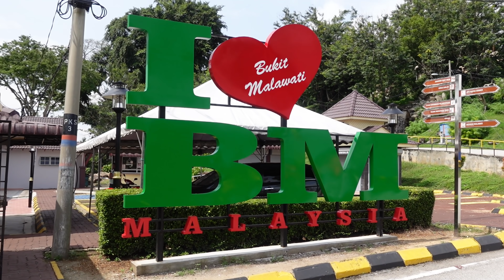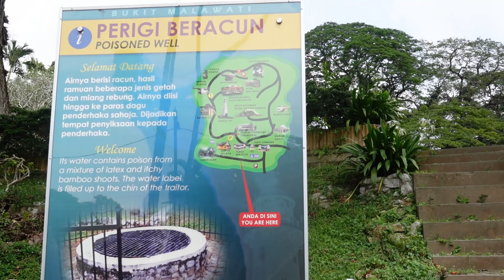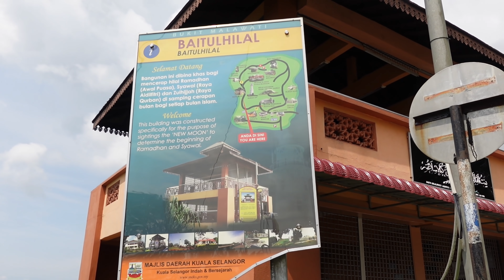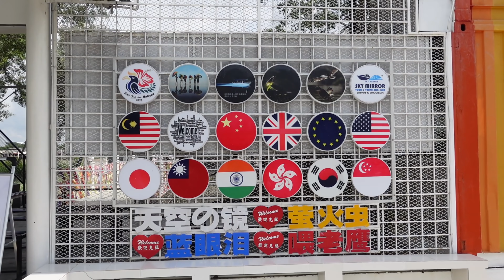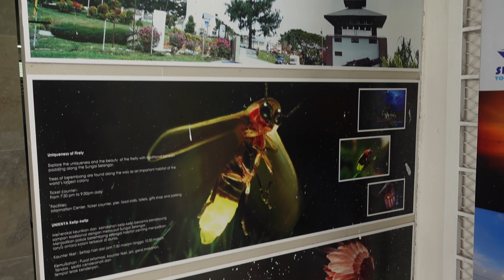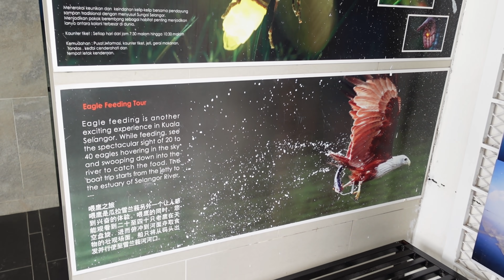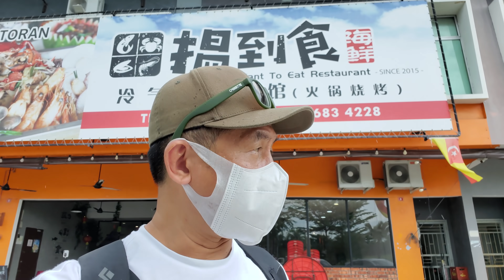【天空之鏡】起源🗨世界級景點🏝...386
馬來西亞天空之鏡,絕對可以成為世界級旅遊景點,專訪天空之鏡創立人.

【●請DJ日記飲咖啡●】
【buymeacoffee】

準備使用VPN的朋友, 可以用我們的特約 NordVPN連結, 我們會得到一點推薦費用, 謝謝